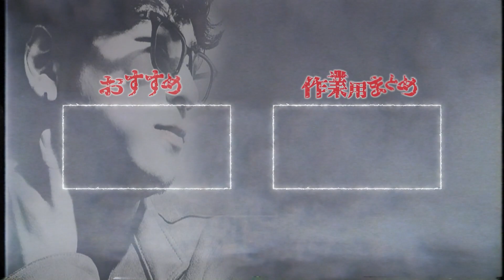廃ホテルには絶対に行くな【たっくーTV/切り抜き】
一度は行ってみたいんですけどね、なかなかできないですよね

「街でよく見かける廃ホテルはなぜ取り壊されないのか」の切り抜き動画です。

■元動画
街でよく見かける廃ホテルはなぜ取り壊されないのか